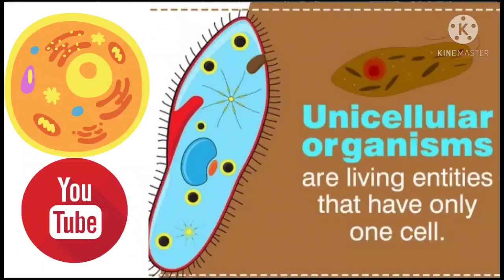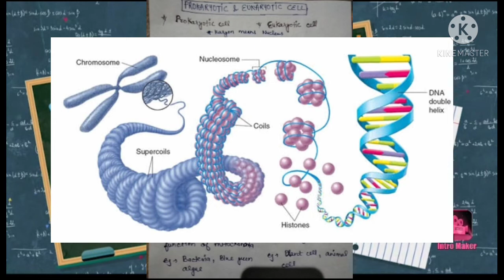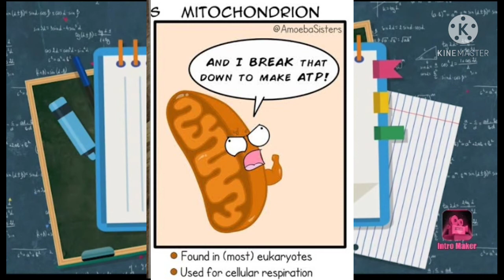Prokaryotic And Eukaryotic cell